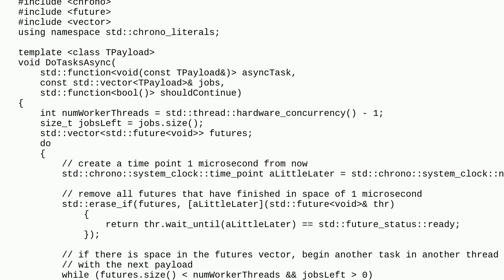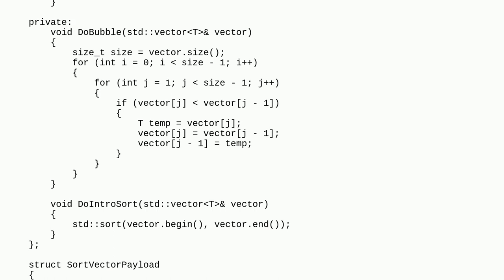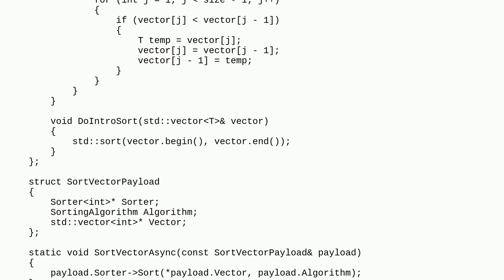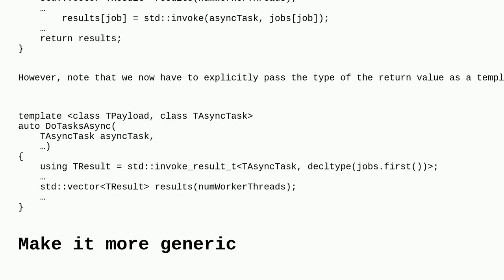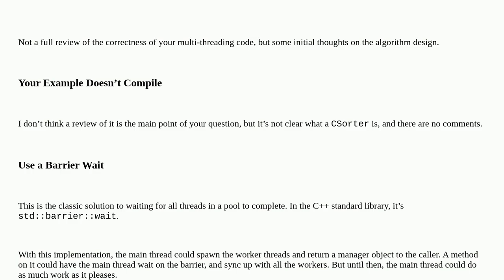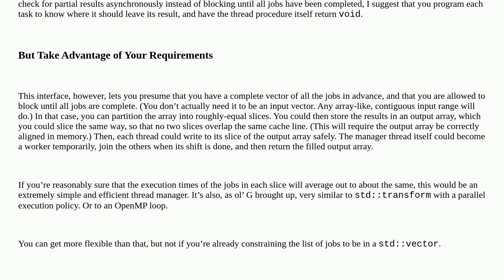Codereview: Generic multithreading solution for improving the performance of slow tasks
Generic multithreading solution for improving the performance of slow tasks

A special thanks goes out to the awesome community

  c++ c++20 multithreading